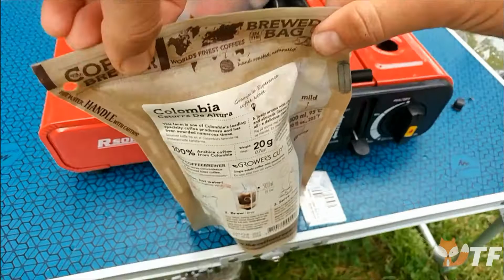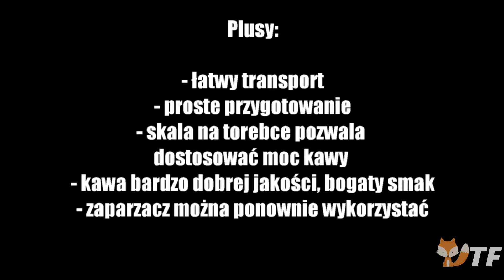Test: Zaparzacz kawy- Coffee Brewer - Brewed in the Bag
Nasz test przenośnego, turystycznego zaparzacza do kawy - Coffee Brewer - Brewed in the Bag.

Camping czy trekking raczej nie kojarzą się z dobrej jakości kawą, ale firma Coffee Brewer zapewnia, że stworzyła produkt, który pozwoli na napicie się filiżanki doskonałego espresso nawet w polowych warunkach.